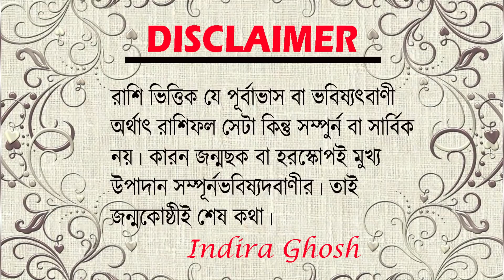।। ভূমিপুত্র মঙ্গল গুরুগৃহে সঞ্চার করছে ।। ১২ টি রাশির কেমন যাবে ।।